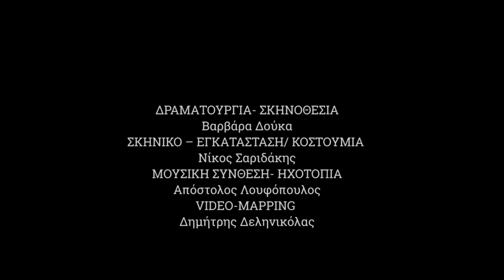Θυμάμαι τη Μαρία - ΔΗΠΕΘΕ Κέρκυρας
Μένης Κουμανταρέας
Ιόνιος Βουλή Κέρκυρα
2-16 Δεκέμβρη 2018